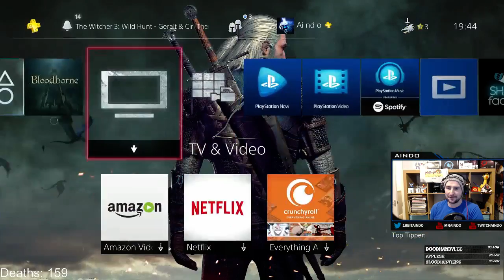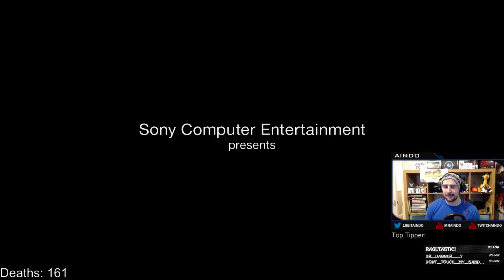Aindo Plays - Bloodborne - Episode 17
Twitter - Find out when I go live!